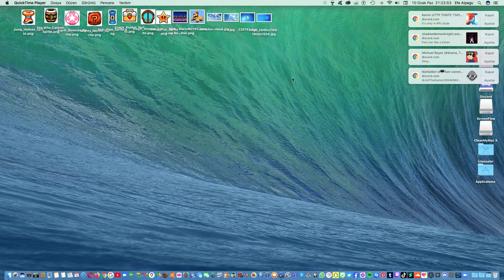I FINALLY GOT COMEDY WORLD WRAPPER ONLINE BACK(REUPLOADED)